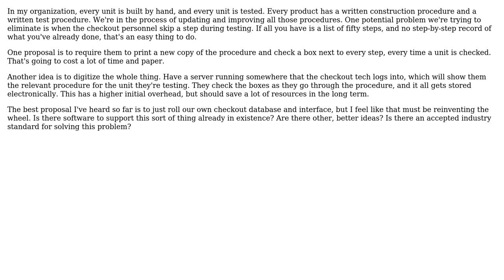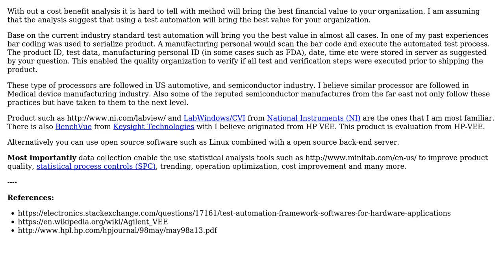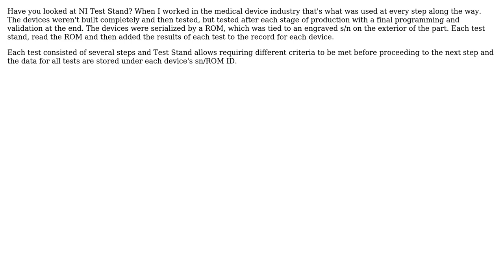Engineering: How can I better structure documentation for a quality control process?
With thanks & praise to God, and with thanks to the many people who have made this project possible! | Content (except music & images) licensed under CC BY-SA | Music | Images & others | With thanks to user Stephen Collings user Mahendra Gunawardena user Ethan48 user DLS3141 and the Stack Exchange Network Trademarks are property of their respective owners. You are responsible for your own actions.